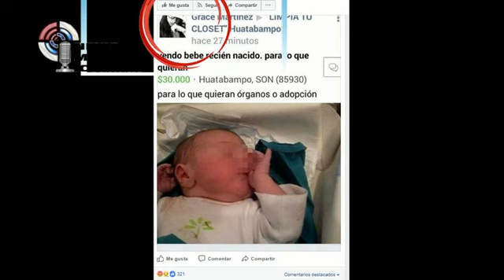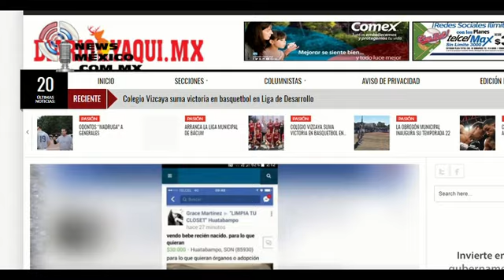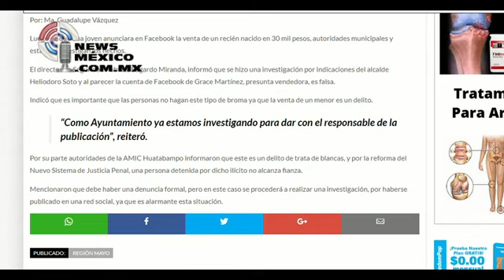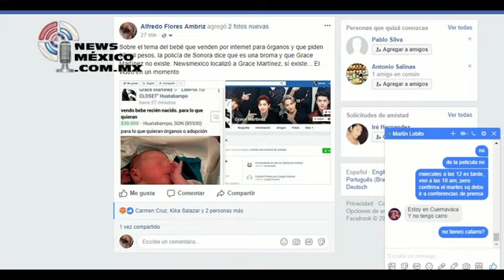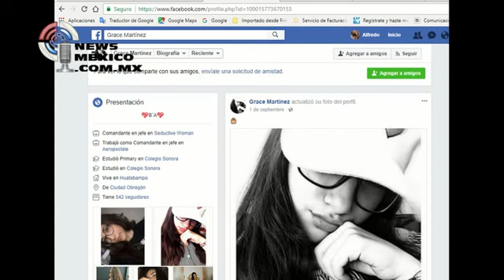Ofrecen bebé en face en venta de órganos. Newsmexico localizó a vendedora, para policía es fantasía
Visita newsmexico.com.mx .- En la página de facebook "Limpia tu closet, Huatabampo" enfocado para los habitantes de esa localidad de Sonora, una jovencita posteó varias veces la venta de un bebé para adopción o sacarle los órganos en un claro homicidio, pide 30 mil pesos. La policía dice que es una broma y que Grace no existe. Pero, Newsmexico localizó y ya contactó a la chica. Con esto queda remarcado lo que niega la PGR, el tráfico de nuestros niñas y niños para venta de órganos... ¿Cuando van a investigar a los hospitales?